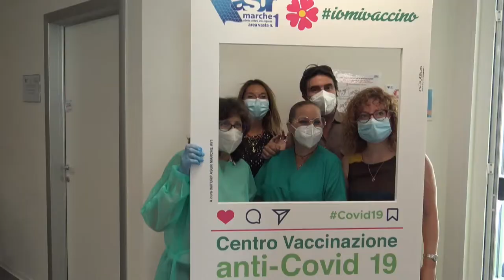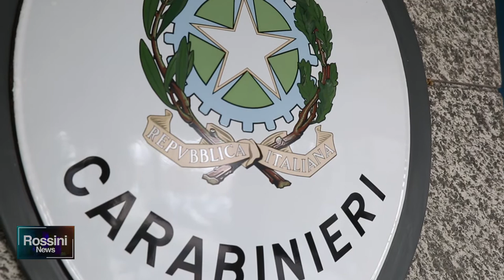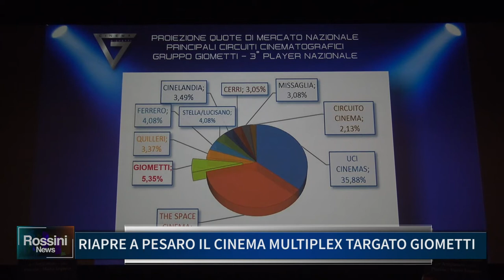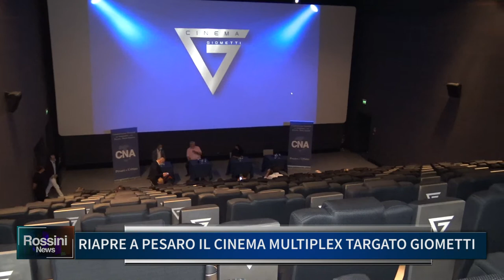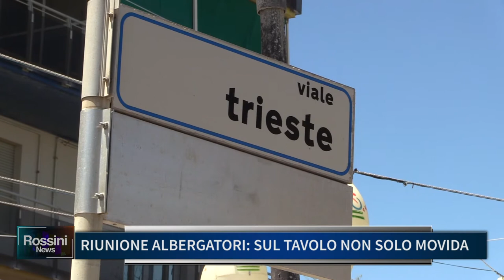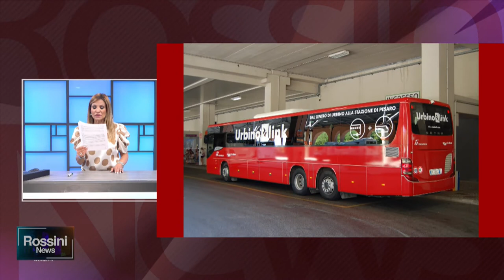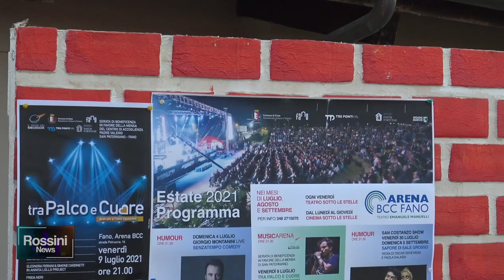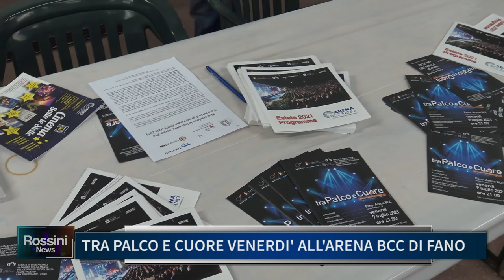Rossini News 7 luglio 2021